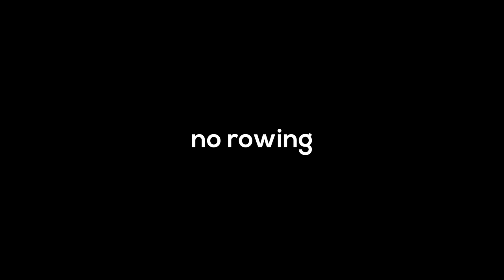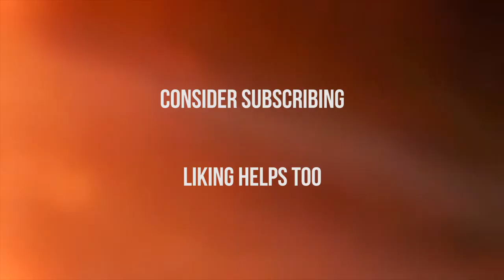An unprecedented Vlog | Rowing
New Vid next Sunday though!

MY FILMING EQUIPMENT:

My main awesome camera

My second awesome camera (cheap)

My portrait lens

My wide angle lens

My smaller vlogging camera

my go pro

go pro attachments

my drone

my camera gimbal

my tripod

my microphone

my SD card

laptop I use to edit

editing software